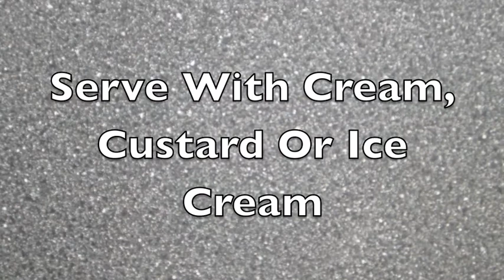How To Make Pineapple Upside Down Cake From Scratch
This tutorial shows you how to make a delicious pineapple upside down cake from scratch.

Recipe
120g Sugar
120g Butter
120g Self Raising Flour
2 Eggs
4 Pineapple Rings

Cream the sugar and butter together.  Sieve in the flour and add the eggs.  Mix together.
Grease and line an 8 inch cake tin. Put the pineapple rings into the tin and cover with the cake mixture.  Bake in a preheated oven at 160c/320f (Fan) 180c/356f (conventional) Gas 4, for about 30 mins.
Cool on a wire rack and then serve.